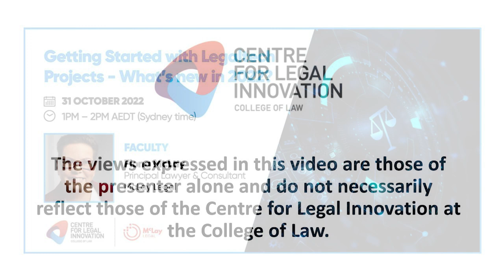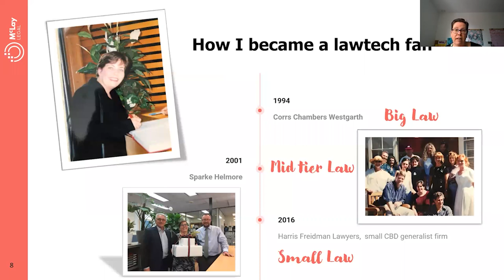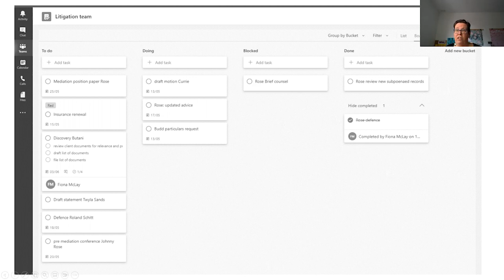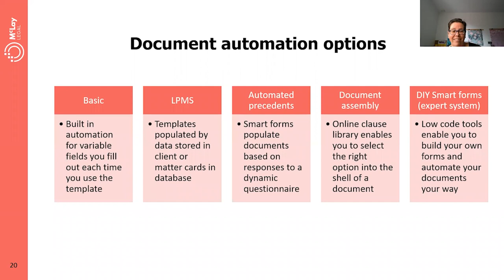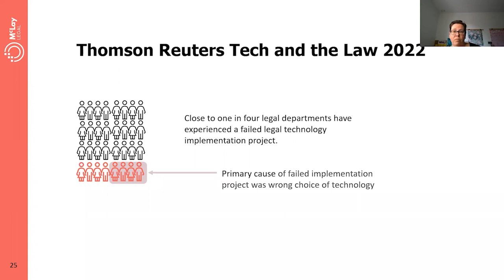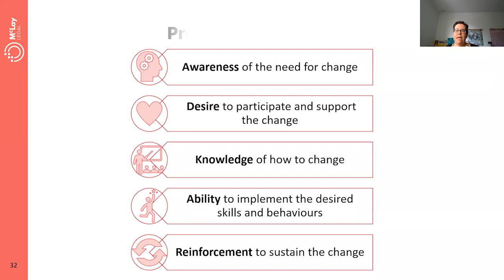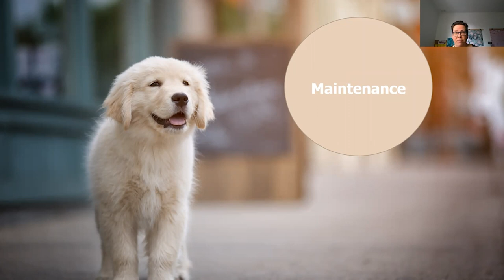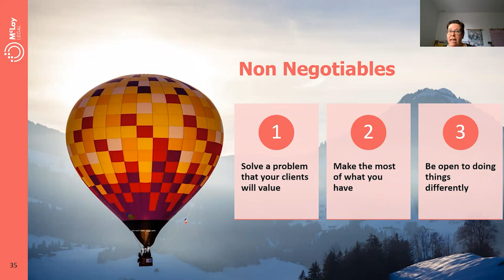Getting Started with Legaltech Projects – What’s new in 2022?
If you would like to view this video with closed captions, please select that option.

Everywhere you look there's another launch, announcement, and even more discussion about legaltech! While there is DEFINITELY more tech to choose from today, the SAME critical question remains for you to ask and answer...what's the right tech for you and your law firm?

On 31 October 2022, Fiona McLay Principal Lawyer & Consultant at McLay Legal answered that question, revisited her popular original video from May 2020, and provided a practical framework for getting started and implementing your legaltech projects.

Topics covered in this session included:

• What’s changed since 2019 in the legaltech marketplace
• Common legaltech adoption challenges and how to solve them
• A five-step practical process for choosing the right legaltech
• How to kick start your legaltech projects today

If you would prefer to listen rather than watch this episode, you’ll find the podcast in our The Legalpreneurs Sandbox podcast series

If you would like to revisit Fiona’s earlier video on Getting Started with Legal Tech Projects, you’ll find it

The Centre for Legal Innovation (Australia, New Zealand and Asia Pacific) is an innovation-focused think tank at the College of Law. Come and join us in The Legalpreneurs Lab - your one stop shop for all things legaltech and legal innovation.